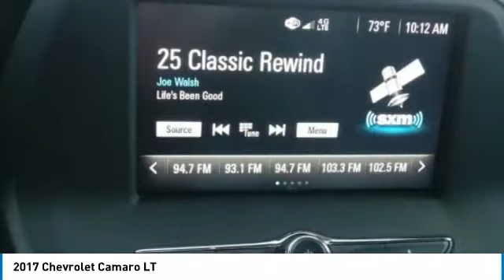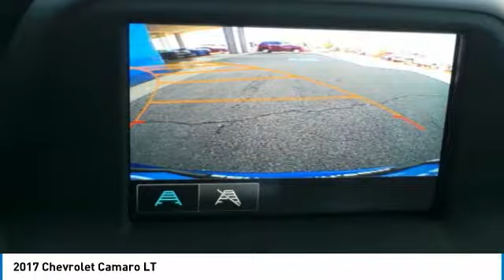2017 Chevrolet Camaro 431646A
2017 CHEVROLET CAMARO Anderson, IN
Stock# 431646A

New Price! 2017 Chevrolet Camaro 1LT Hyper Blue Metallic CARFAX One-Owner. Clean CARFAX. Great Vehicle History, GM Certified comes with 12mo/12k mile Bumper to Bumper, and 6 yr/100k Powertrain Warranty, Camaro 1LT, 2.0L Turbocharged, Hyper Blue Metallic, Decklid Mounted Lip Spoiler, High-Intensity Discharge Headlamps, Power Sunroof, RS Package, Wheels: 20 5-Split Spoke Machined-Face Aluminum. Odometer is 647 miles below market average! 31/22 Highway/City MPGEd Martin The Only Name You Need to Know!!! Serving Indianapolis, Carmel, Fishers, Zionsville, Anderson, Pendleton, Greenwood, Avon, Fort Wayne,Terre Haute, Muncie, New Castle, Bloomington, and Cincinnati.